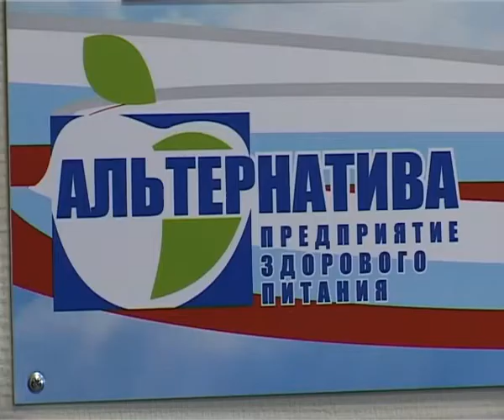Безналичный расчет за питание школьников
Новая система работы предприятия здорового питания "Альтернатива" начала давать положительные результаты, сообщает